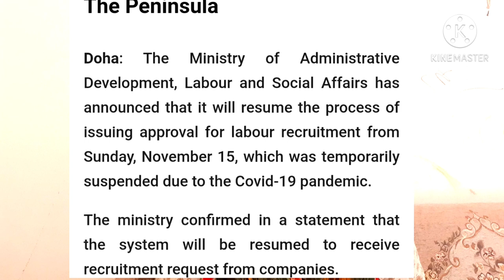qatarnews Qatar Labour Ministry to resume receiving recruitment requests from companies ll தமிழில்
The Ministry of Administrative Development, Labour and Social Affairs has announced that it will resume the process of issuing approval for labour recruitment from Sunday, November 15, which was temporarily suspended due to the Covid-19 pandemic